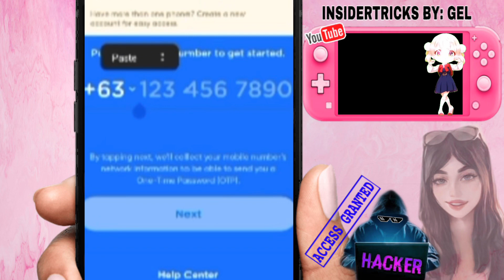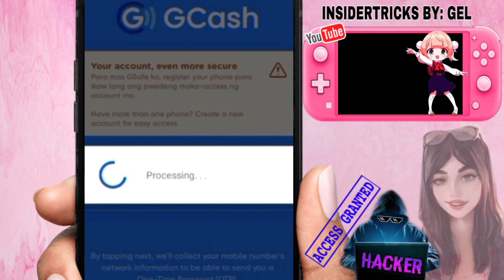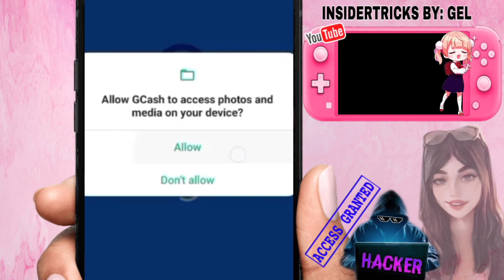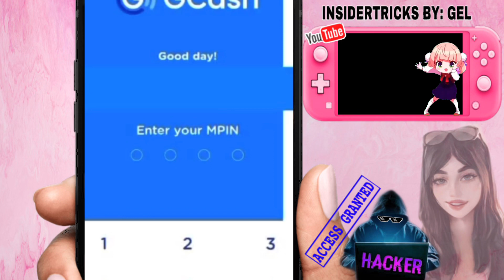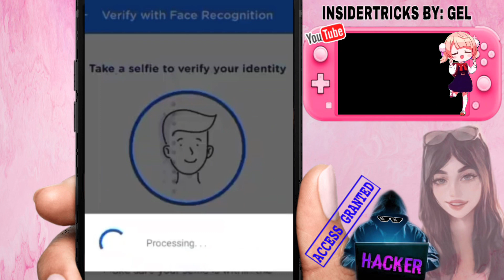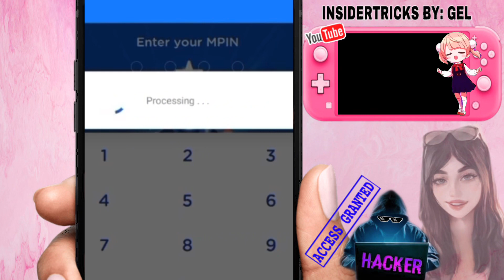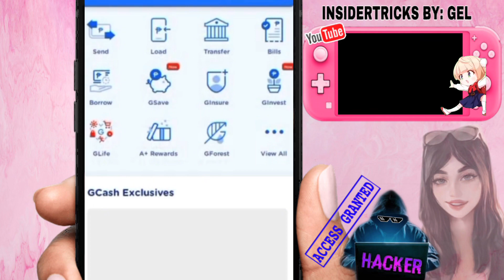HOW TO FIX CAN’T OPEN GCASH ACCOUNT 2023 | WITHOUT SUBMITTING TICKET | NEW TRICKS | GCASH ERROR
HOW TO FIX CAN’T OPEN GCASH ACCOUNT | OUR SYSTEM DETECTED THE DEVICE YOU ARE USING IS NOT SECURE

Hello! Our system detected that the device you are using is not secure.
For your protection, this app will now be closed.
Learn more by going to help.gcash.com and search for
Device Security 🍃🍃🍃